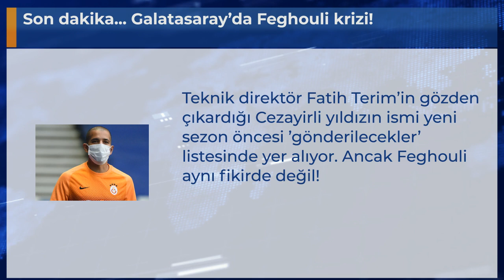Son dakika... Galatasaray’da Feghouli krizi!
Teknik direktör Fatih Terim’in gözden çıkardığı Cezayirli yıldızın ismi yeni sezon öncesi ’gönderilecekler’ listesinde yer alıyor. Ancak Feghouli aynı fikirde değil!